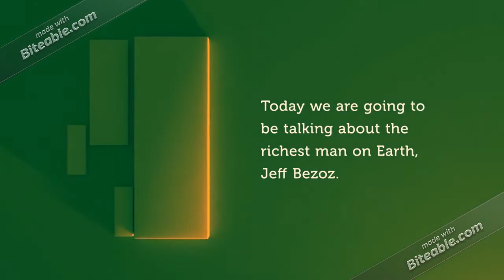A day in the life of Jeff Bezoz